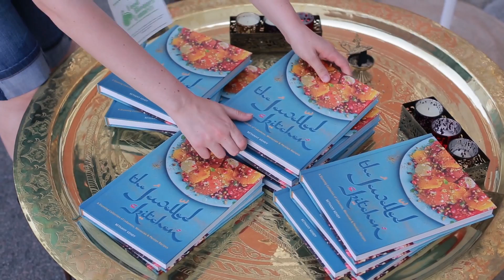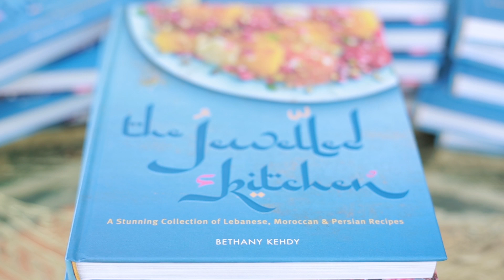The Jewelled Kitchen Cookbook Launch- July 6th, 2013 - London